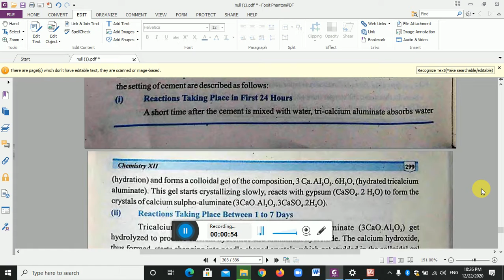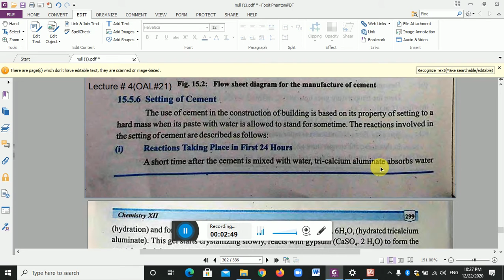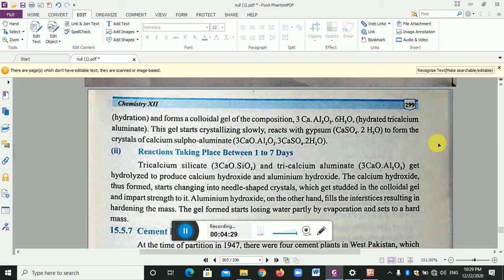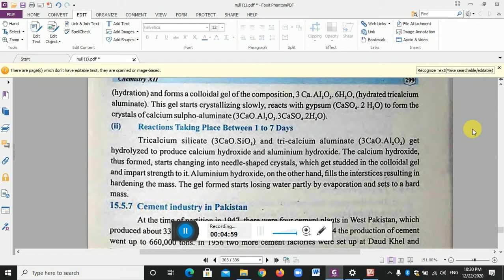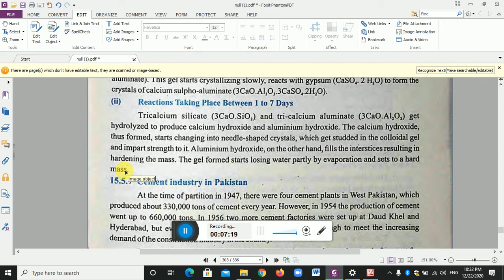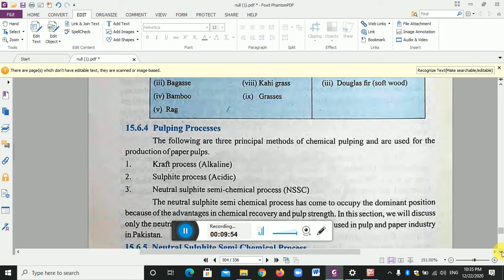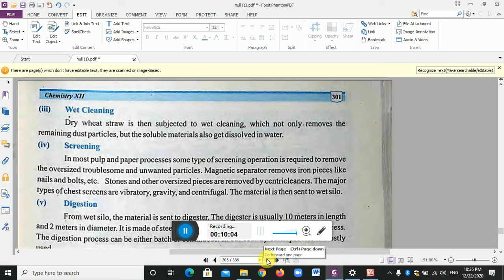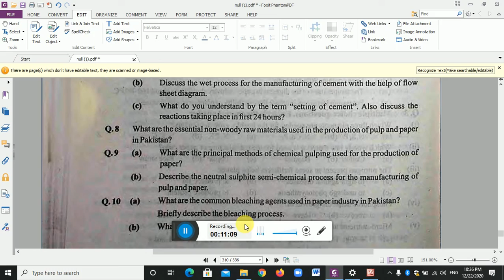2nd year chemistry Ch#15 L#4 OAL#21